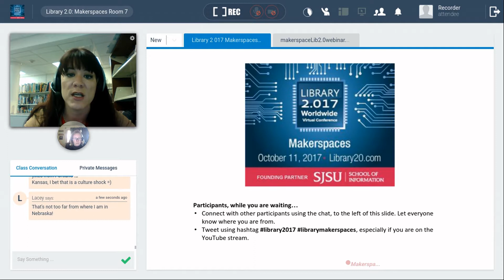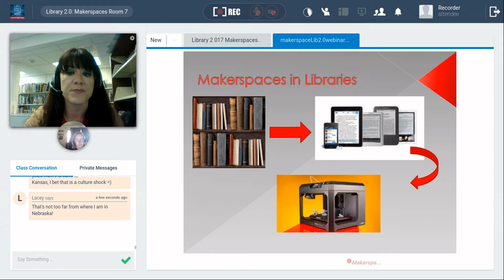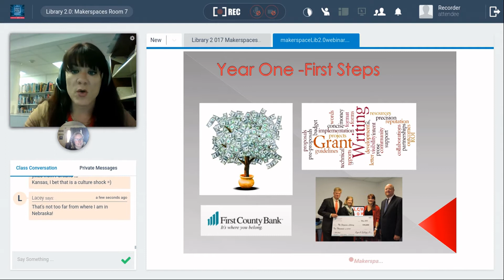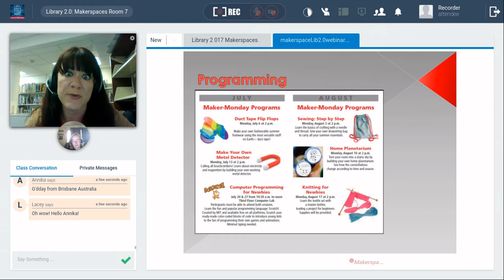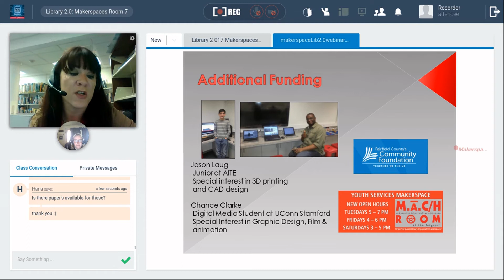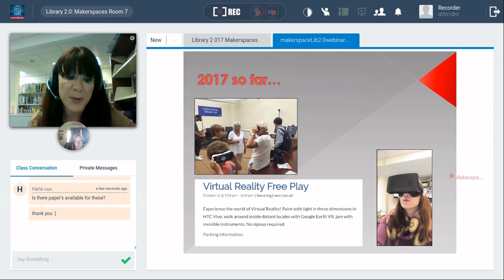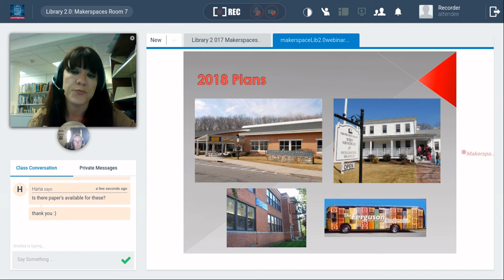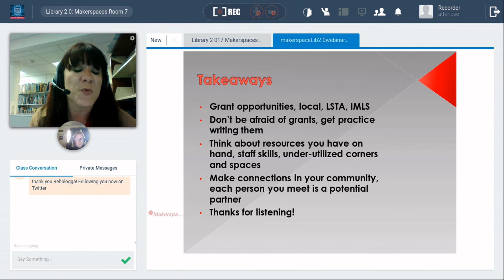From Zero to System Wide Makerspace in 3 Grants and 4 Years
Your Name and Title:

Rebecca Ferrer

Digital Librarian, Youth Services

Library, School, or Organization Name:

The Ferguson Library

Stamford, CT

Co-Presenter Name(s):

Area of the World from Which You Will Present:

East Coast, Connecticut

Language in Which You Will Present:

English

Target Audience(s):

Children's & YA Librarians,School Media Specialists, MLIS Students, Public Library Administrators

Short Session Description (one line):

How our Makerspace went from an idea to a system-wide service

Full Session Description (as long as you would like):

Our journey in creating two makerspaces, a VR Lab and an annual Maker Fair in our public library has been a complex and exciting process. It began with an idea and over a few years turned into a library system wide initiative that produced new professional positions, varied and unexpected funding sources and became an important budget item for a service that we plan to soon extend to all five locations in our city library system. For those who are starting out or growing, we can offer a template for how it can be built from nothing to a thriving and important library service.